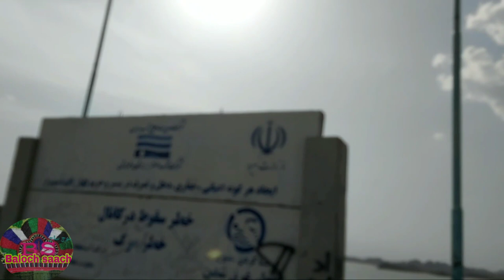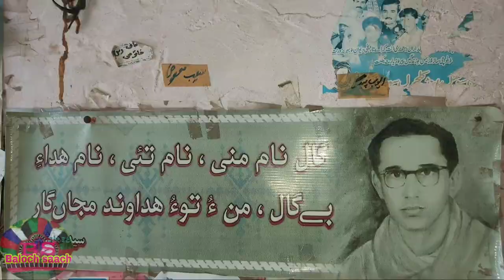روکپتی بلوچستان ئِے تامر ءُندارگ سراوان ءُ چھبار |west Balochistan| visiting | journeyBaloch sach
About this Video :

روکپتی بلوچستان ندارگ weastan Balochistan view
رمس 22 جولائی 2019 Date
ترءُتاب ; سراوان  ءُ چھبار ئِےسپر  Visit  Sarawan Chahbarv

ساز استاد گلام بلوچ درگسی  ئِے   backgrounds  soundtrack   Ustad Ghulam  / Othet siner ustad Gul mohammad Baloch.
سوتانی   گشندہ استاد گل مھمد کسرکندی ئِے
آروسی  دیوان ئِےگشندہ  منیر اھمد زاھدی  marriage  Programm singer   Moner Zahidi
marriage place : Sarawan .
آروسی اکسانی ندارگ ; عمران مریدءُ مھمد جان نیاز ئِے  marriage   photos   only Emraan jan  Mureed  and Mohammad jan Naiyaz Mohammad

societies  :only Sumokkan  سموکان

visiting   sarawan to chahbar  journy

About this Channel :
*Baloch Sach Balochi* Youtube channel ' provide for subscriptions Balochi Old Song' New Balochi  songs' Balochi melody Song' Balochi musicians
and entertainment  Like (Banjo Suroz ' Nall' Mor Chang ' Balochi instruments  ' Panjag ' Balochi artist  interviews ' )